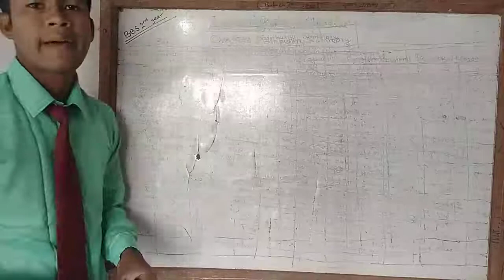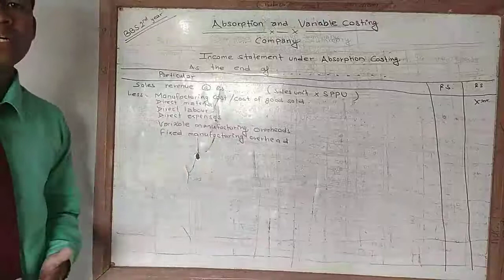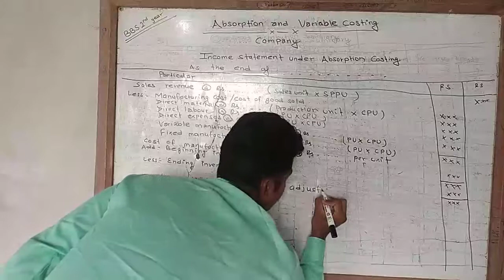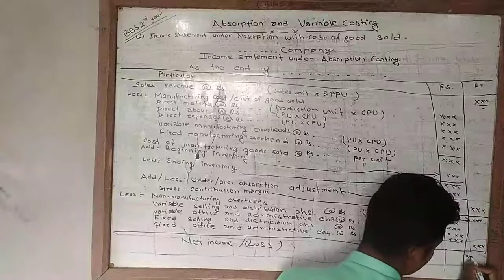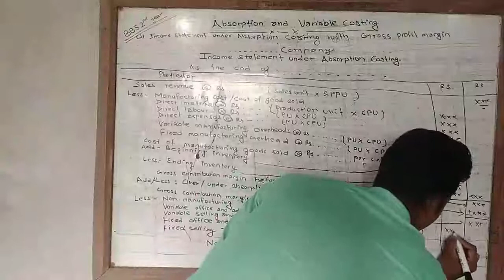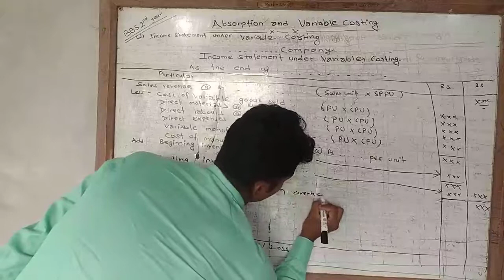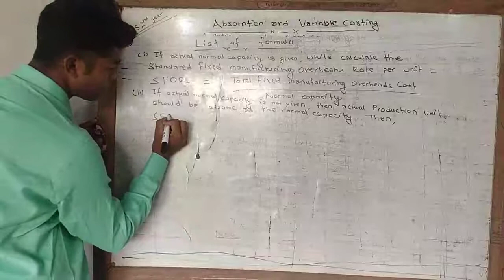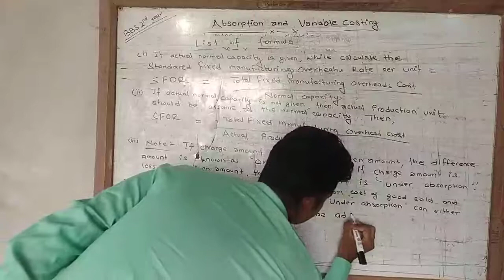Format and Note of Absorption and variable costing part 1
Format and Note some point
of Income statement under Absorption and variable costing By Prem Sir

With simple easy and best way trick